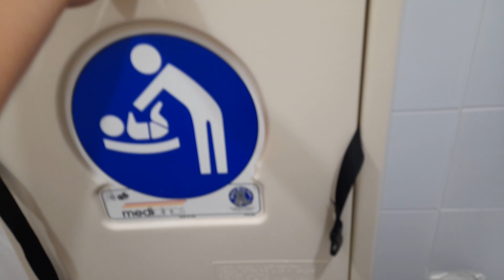INODOROS DE TOLEDO: 2016 inodoro ponte Giulio mediclinics con fluvimetro de presto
Este inodoro está en el mismo lugar que el Roca meridian con fluviometro.

Ponte Giulio es una marca italiana que hace inodoros para competir con Roca, standard etc...

y ya estamos en casa 😃 en la provincia de Valencia!!! mañana sacre 2 videos